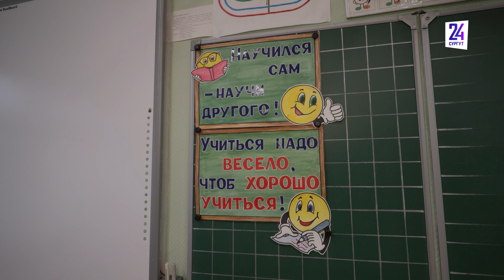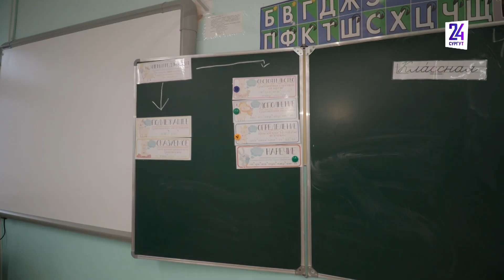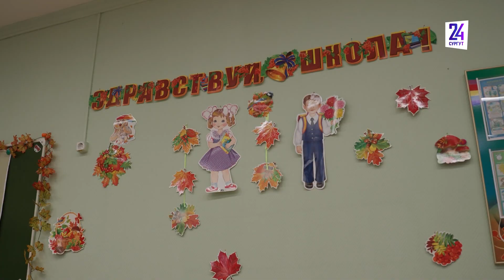День учителя. OMEDIA! познакомились с педагогом, которая учила главу Сургутского района